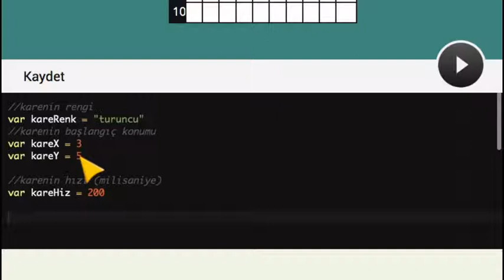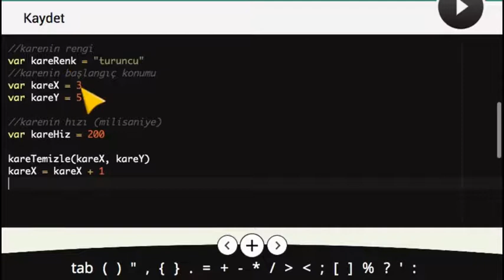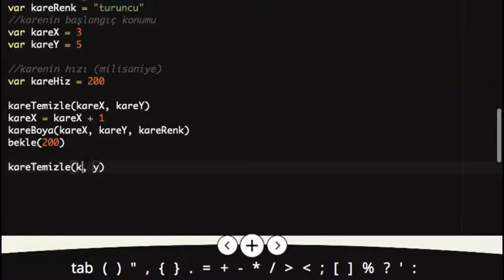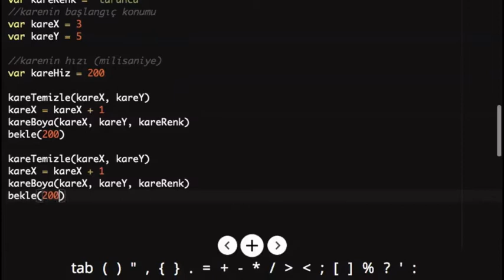Çözüm #17 - Kare Boyama Alıştırması - Kodlama Eğitimi